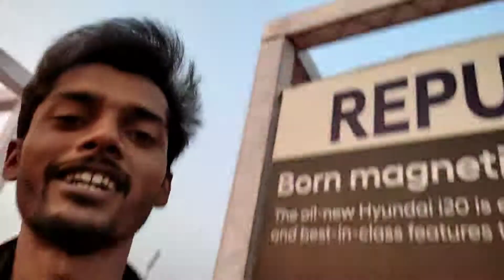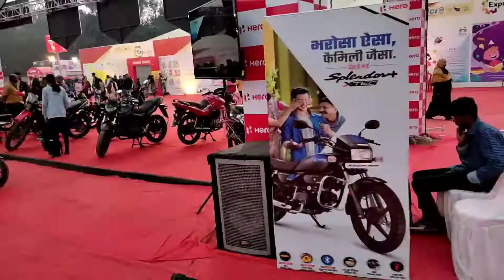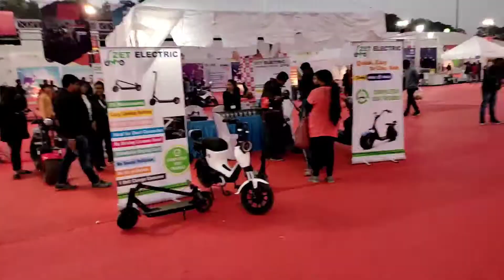2022 BMW 6 GT & X3🔥 | Real Life Review | Part 3 | Vlog 118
Hello everyone!
Today, we reviewed the BMW 6 GT and all new X3!